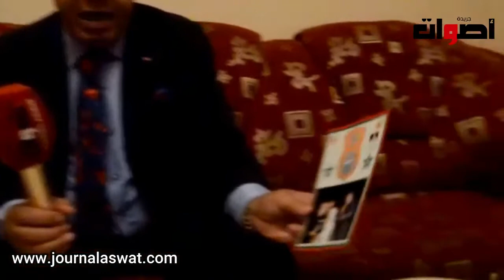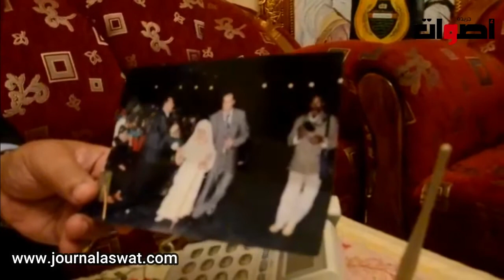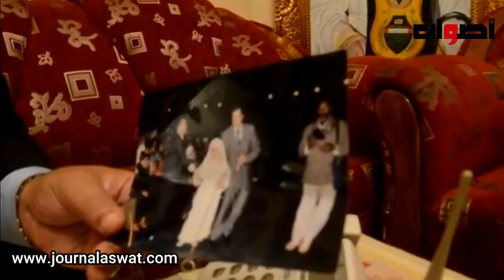المقاومة زهرة الجسورة الملقبة بالوطنية